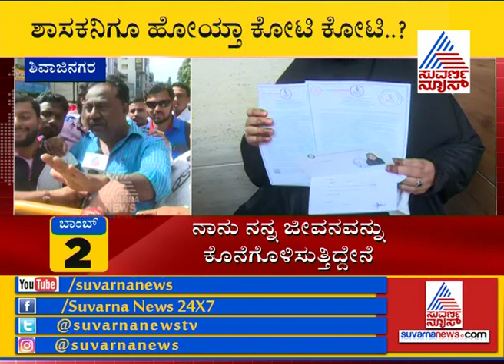IMA Jewels Owner Mansoor Ali Khan Goes Missing & Phone Switched Off...!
IMA Jewels Owner Mansoor Ali Khan's Goes Missing & Phone Switched Off...!